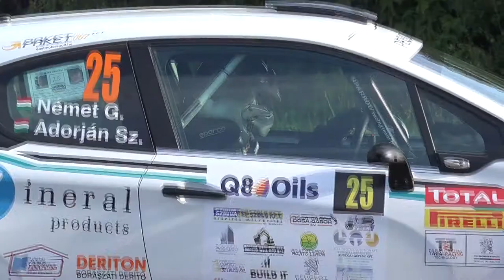Német-Adorján Q8Oils Eger Rally 2020| Versenyzői film